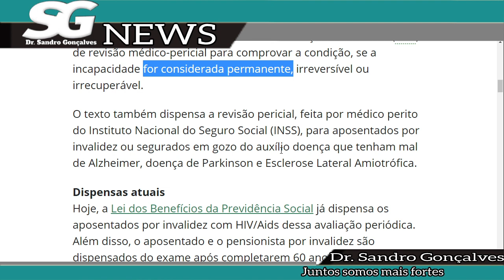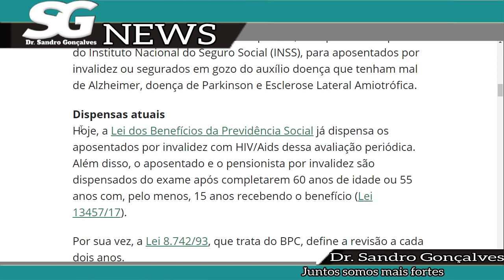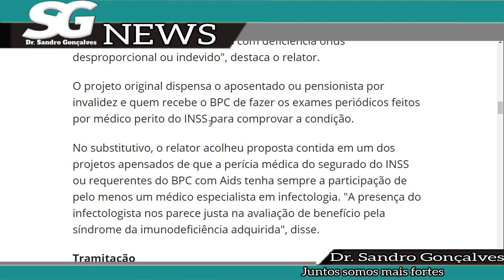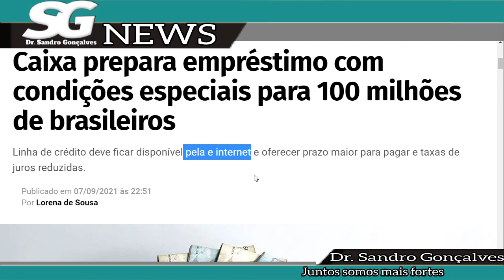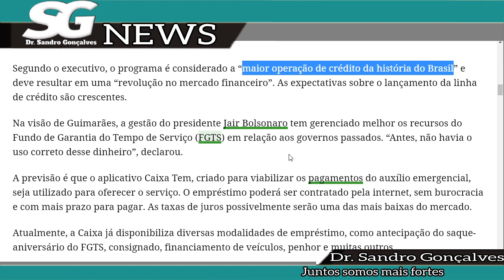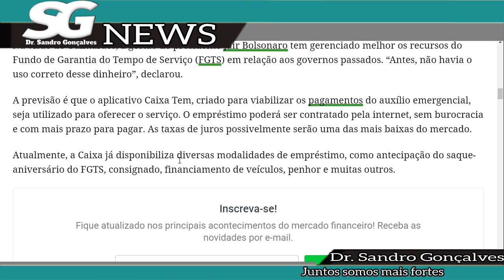SAIU NOVIDADE - CAIXA ANUNCIA LIBERAÇÃO DO DINHEIRO - MARGEM SOCIAL PARA APOSENTADOS E SERVIDORES.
Seja membro deste canal e ganhe benefícios:
Caixa prepara empréstimo com condições especiais para 100 milhões de brasileiros
Linha de crédito deve ficar disponível pela e internet e oferecer prazo maior para pagar e taxas de juros reduzidas.

Publicado em 07/09/2021 às 22:51Por Lorena de Sousa

SHARETWEET
Um nova linha de crédito deve ser lançada até o fim de setembro para atender cerca de 100 milhões de brasileiros. O anúncio da novidade foi feito por Pedro Guimarães, presidente da Caixa Econômica Federal, banco responsável pela administração dos empréstimos.

Veja também: Quem recebe até R$ 2,5 mil ficará isento com reforma do IR; Confira outras mudanças

Segundo o executivo, o programa é considerado a “maior operação de crédito da história do Brasil” e deve resultar em uma “revolução no mercado financeiro”. As expectativas sobre o lançamento da linha de crédito são crescentes.

Na visão de Guimarães, a gestão do presidente Jair Bolsonaro tem gerenciado melhor os recursos do Fundo de Garantia do Tempo de Serviço (FGTS) em relação aos governos passados. “Antes, não havia o uso correto desse dinheiro”, declarou.

A previsão é que o aplicativo Caixa Tem, criado para viabilizar os pagamentos do auxílio emergencial, seja utilizado para oferecer o serviço. O empréstimo poderá ser contratado pela internet, sem burocracia e com mais prazo para pagar. As taxas de juros possivelmente serão uma das mais baixas do mercado.

Atualmente, a Caixa já disponibiliza diversas modalidades de empréstimo, como antecipação do saque-aniversário do FGTS, consignado, financiamento de veículos, penhor e muitas outros.